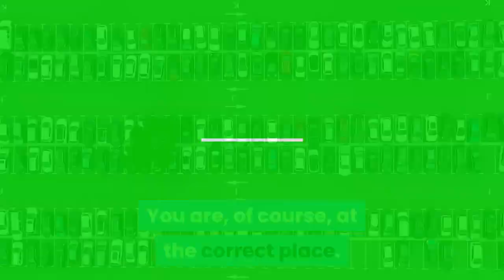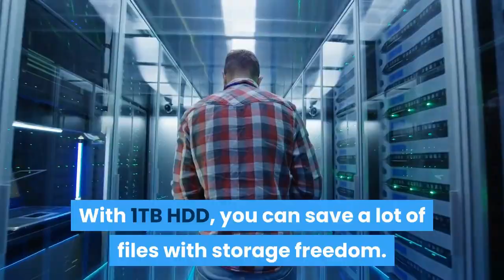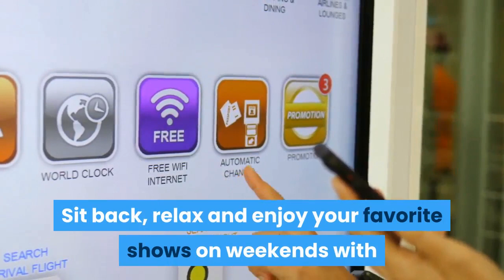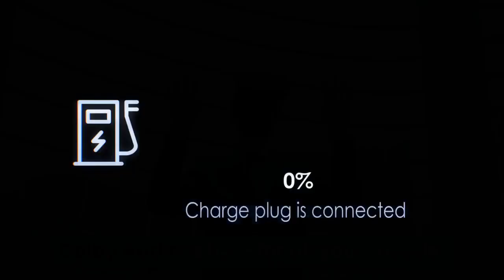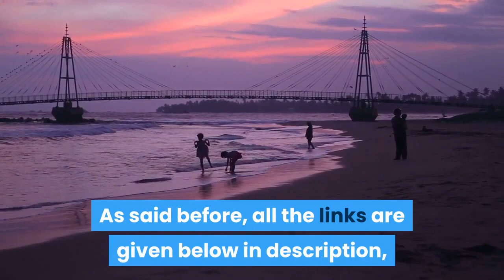Lenovo Ideapad Slim 3 AMD Athlon Laptop in Kannada | 30000 ರೂಪಾಯಿಗಳೊಳಗಿನ ಅತ್ಯುತ್ತಮ ಬಜೆಟ್ ಲ್ಯಾಪ್‌ಟಾಪ್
Lenovo Ideapad Slim 3 AMD Athlon Silver 3050U 15.6 inch HD Thin and Light Laptop features 4GB RAM, 1TB HDD internal storage, and Windows 10 operating system with MS Office 2019.